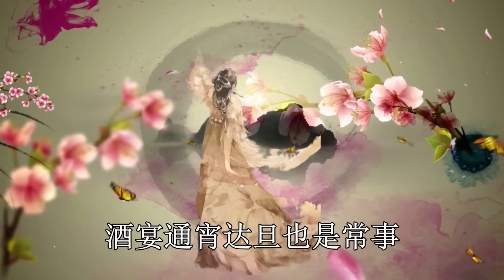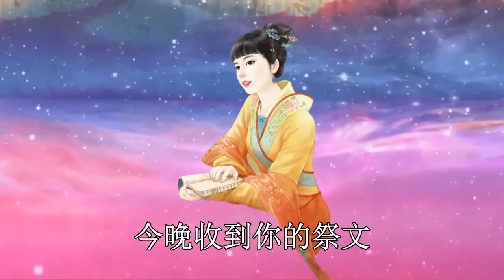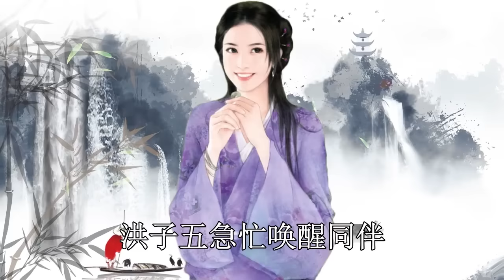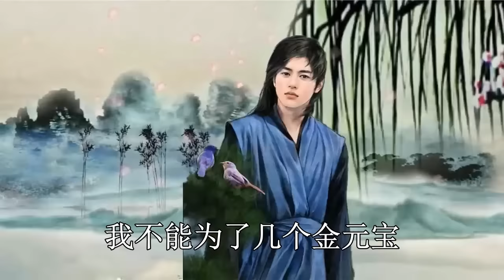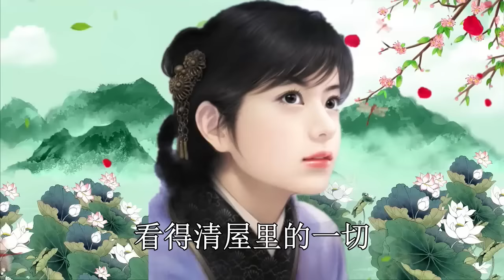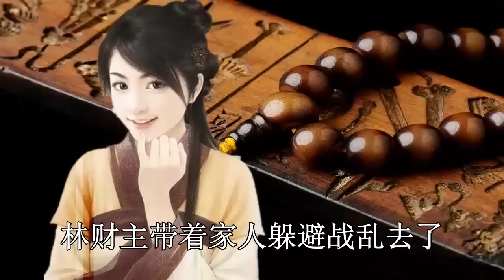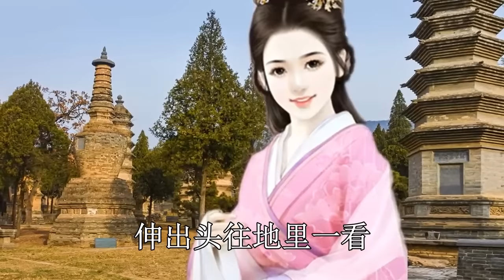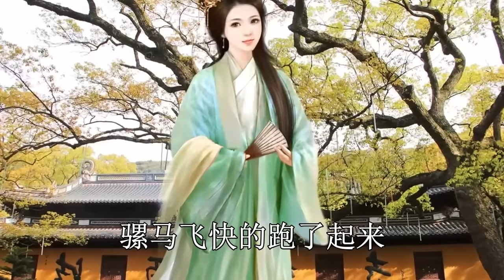民間故事合集：石頭埋了十幾年，全部變成金子，挽救一家人